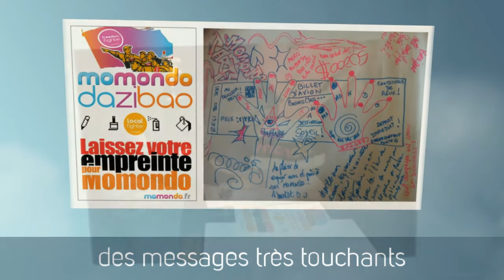momondo France - Soirée de lancement